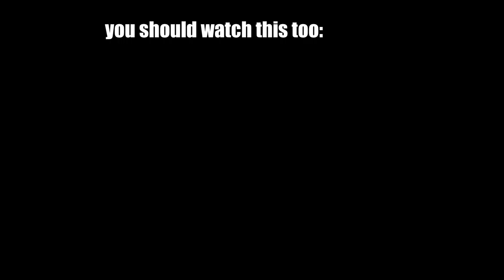[35K🥳] First Time Reaction to AISHWARYA RAI Commercials PART 1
Language: German
Subtitle: English
Original video:

XXX
Code: 2Minute
XXX
XXX